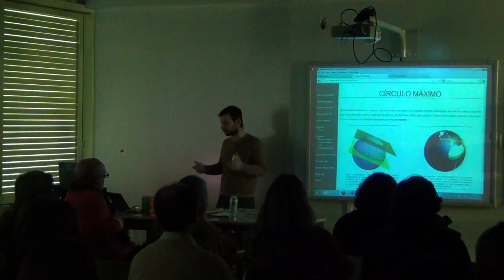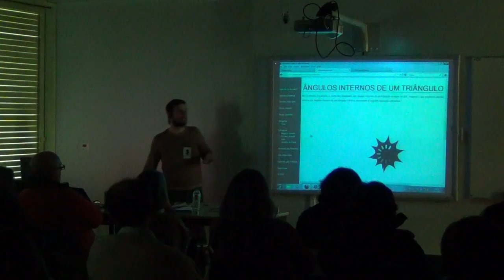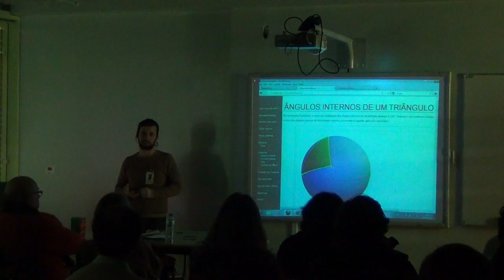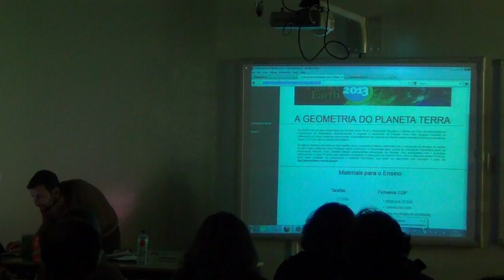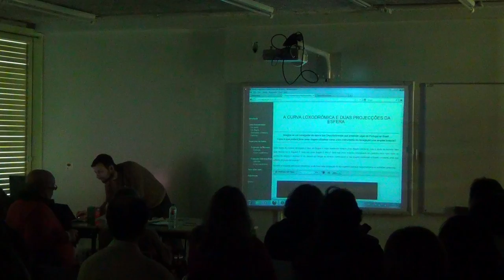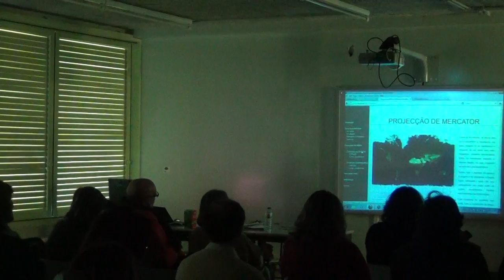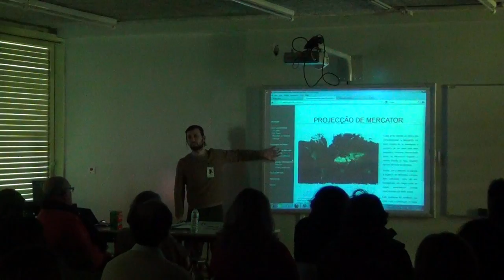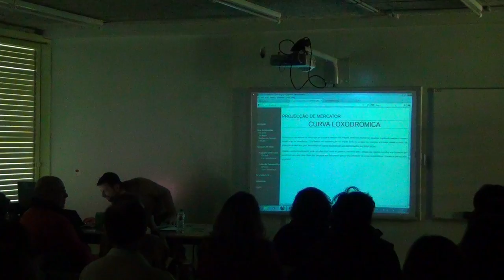Rumos Interativos numa geometria que não é chata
TEMA 13:
Representação Digital em Matemática
I Encontro Internacional da Casa das Ciências